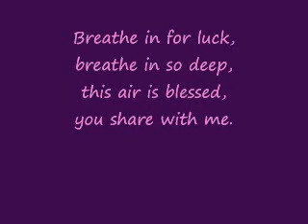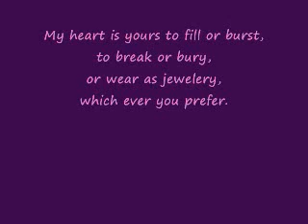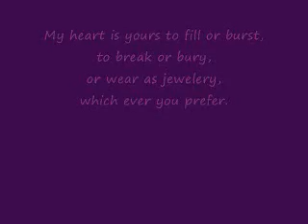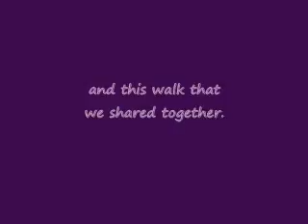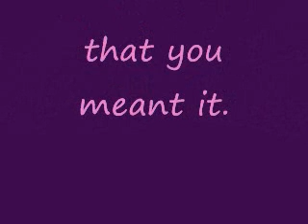Dashboard Confessional- Hands Down.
A dedication to my FRIEND! WHOM I LOVE SO MUCHHH!!